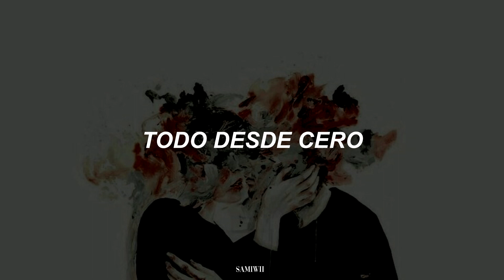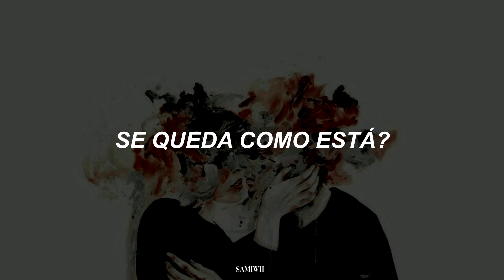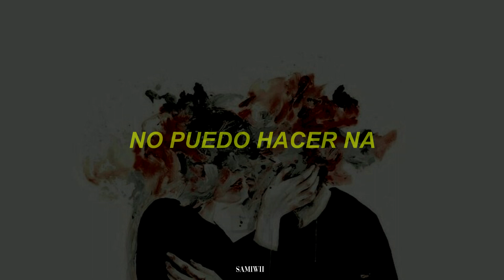Todo Va A Cambiar - Natalia Lacunza, Karma C ((LETRA))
Holis regrese, muchas gracias por los 100 seguidores
de verdad lxs quiero 😘🥺💕💕
Natalia Lacunza representando mis pensamientos en otra canción.

Letra
No vas a volver
A donde estabas otra vez
¿Es que no lo ves?
Todo está al revés
No sabes qué hacer
Para entenderlo todo bien
Todo desde cero
Desde lo primero
He estado pensando que
En verdad me parece bien
Lo que tenga que ser
Ganar o perder
Ya no me importa tanto
Todo cambiará, aunque no sé cuándo
Ganar o perder
Todo cambiará
Aunque quiera, ya nada va a ser igual
¿Por qué nunca se queda como está?
Cuando pase, solo abrázame y ya está
Me da pena porque no puedo hacer na
Ganar o perder
Ta-ta
En-en verdad me parece bien
Ganar o perder
Ganar o perder
Ta-ta
lo-lo puedo aceptar
(Ganar o, ganar o, ganar o perder)
(Ganar o perder) lo-lo-lo puedo aceptar (ganar o, ganar o)
(Ganar o perder, ganar o)

La canción utilizada en el video es “Todo Va A Cambiar” que pertenece al próximo disco